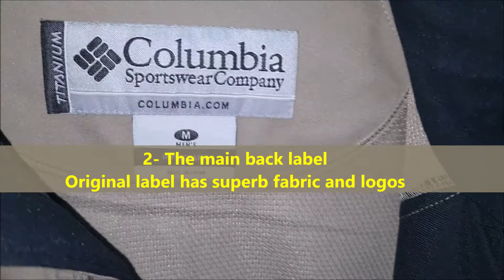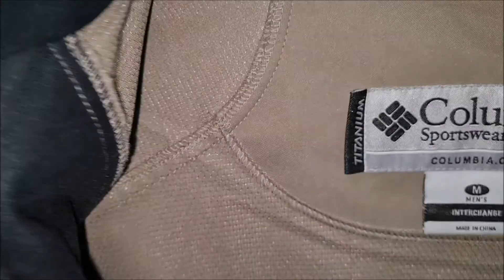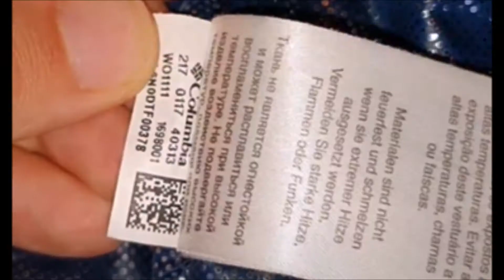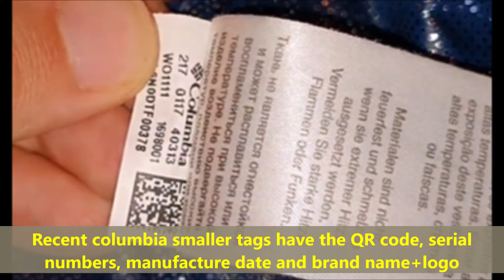Columbia softshell jacket real vs fake. How to spot fake Columbia rain jackets and coats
00:00 - Intro
00:09 - The visible logos
00:26 - The main back label
00:58 - The neck stitching
01:15 - The zippers
01:54 - The jacket inside
02:23 - The care tag